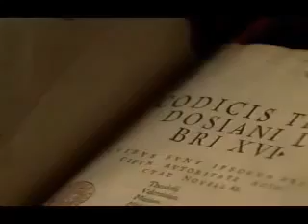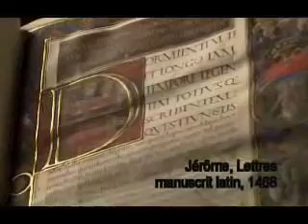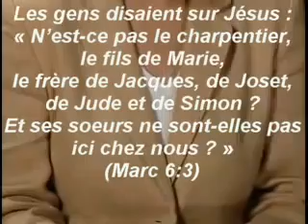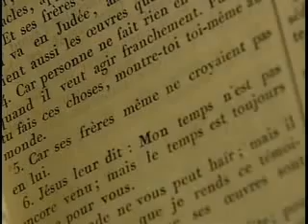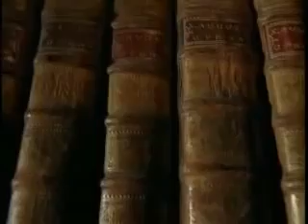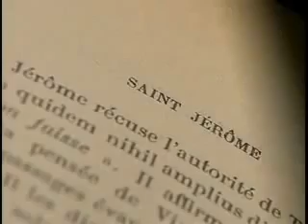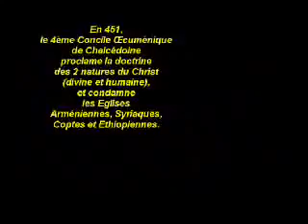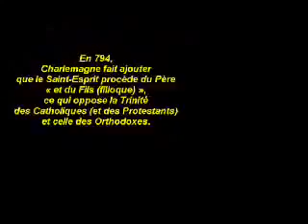Augustin, Jérôme et la chute de Rome (de 410 à 476)